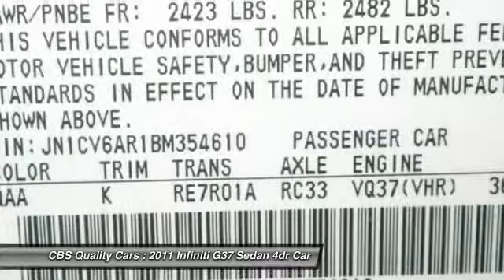2011 Infiniti G37 Sedan Durham NC 354610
2011 Infiniti G37 Sedan x - $22991

1331 S. Miami Blvd.

Make an Offer!!! This 2011 Infiniti G37x has less than 48k miles. Runs mint!!! Priced below NADA Retail!!! Bargain Price!!! Biggest Discounts Anywhere* All Wheel Drive** New In Stock** CARFAX 1 owner and buyback guarantee!! Hold on to your seats!!! Infiniti has done it again!!! They have built some notable vehicles and this notable Luxury Vehicle is no exception.. Safety equipment includes: ABS, Xenon headlights, Traction control, Curtain airbags, Passenger Airbag...Other features include: 6-disc CD Changer, Navigation, Alloy Wheels, Sunroof, Heated Seats... Vehicle History Report is available for free on our Join us in FACEBOOK.com/CBSCars